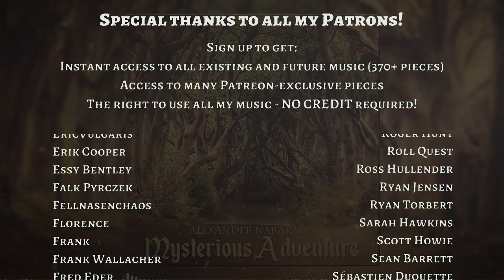[ROYALTY FREE] "Mysterious Adventure" - Mystical Fantasy Music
Mysterious lullaby-styled piece with a slightly more epic ending.

 - Channel whitelisting
 - Exclusive music